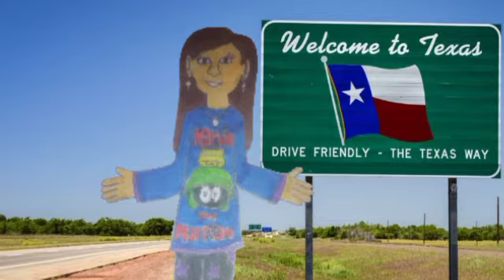Summertime Thoughts of the Week: Texas (Ft. Maizy Lannigan and Marvin The Martian)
Maizy and Marvin are about to talk about Texas.